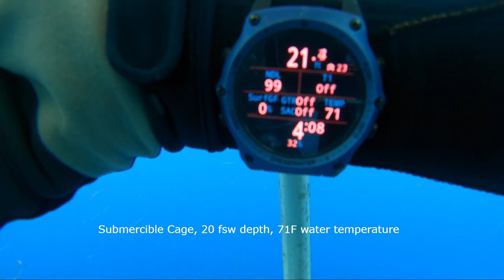Guadalupe Great Whites in August 2021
Cage Diving in Guadalupe Island with Nautilus Belle Amie on August 11-16, 2021.